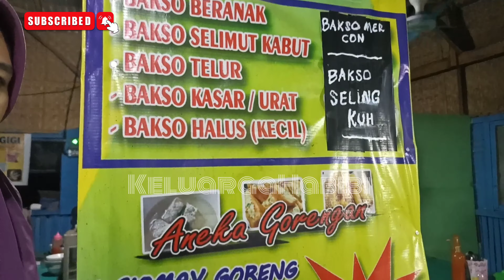Bakso Murah Hanya 1000an 😱😱 || Rasa ⭐ 5